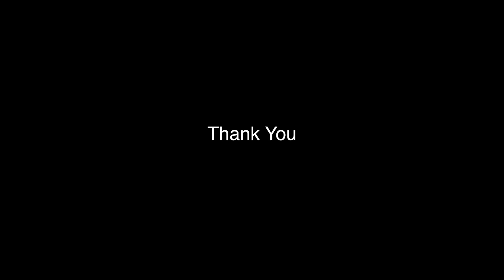Downtown Kansas City March 2, 2018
This video is about my first drone flight in downtown Kansas City.FREE MUSIC
soft hip hop a href=" by HookSounds/a